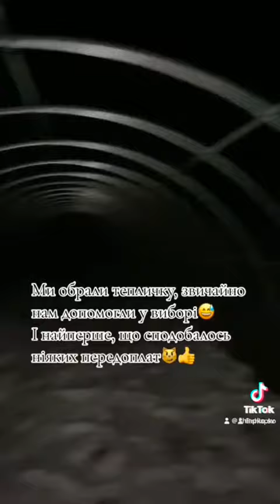Клієнти задоволені😁 Дякуємо Марковичу і його команді «Нова теплиця» молодці